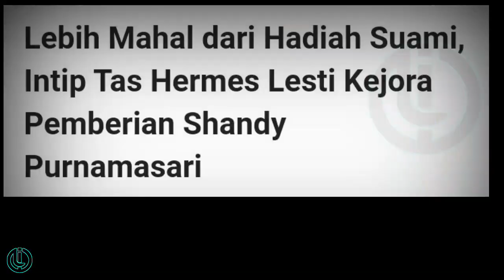Hari Ini !! Mengejutkan, Akhirnya Rizky Billar Bongkar Semuanya Tentang Lesti Kejora, Leslar Terbaru